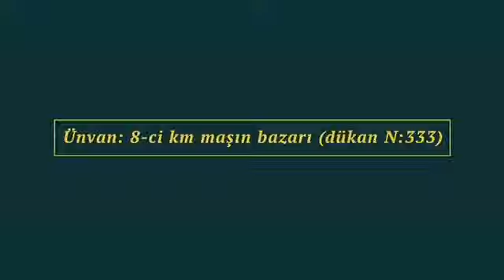Avto Store Tek Seçimdir